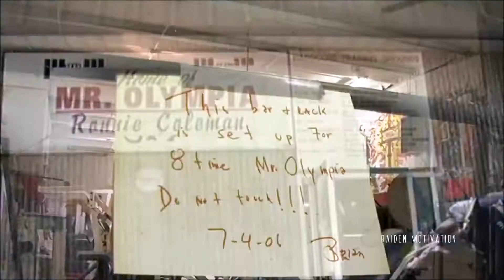Ronnie Coleman 💪 Esto es por lo que vivimos 👊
SÚMATE A NUESTRAS FILAS Y SUBSCRÍBETE.

Gym, Fitness, Aesthetic, Culturismo y Motivación para entrenar duro !!

MÚSCULOS ESPARTANOS

⚠ SUBSCRÍBETE - para estar siempre motivado a tope!
⚠ COMPARTE si disfrutaste el vídeo y expande la motivación!

MÚSCULOS ESPARTANOS

MÚSCULOS ESPARTANOS

CRÉDITOS:

Atleta: Ronnie Coleman

MÚSCULOS ESPARTANOS

el mejor blog de fitness, nutrición y culturismo de habla hispana. Subimos artículos todos los lunes, miércoles y viernes a las 3pm hora española.

Saludos camaradas!

MÚSCULOS ESPARTANOS

© Anuncio de Copyright:

Subimos estos videos para motivar e inspirar a la gente y así lograr un mejor entrenamiento. No somos dueños ni de los clips de video ni de las canciones que usamos la mayoría de las veces. Dejamos constancia de ello en las descripciones junto con los creditos pertinentes a los protagonistas. Bajo nuestro entendimiento creemos que esta en concordancia con el Uso Correcto de los Derechos. De todas formas, dada esta interpretación, si cualquiera de los propietarios del contenido de los clips quiere que retiremos el video, por nuestra parte no hay ningun problema con ello. Solo hay que contactarnos para hacernoslo saber y lo retiraremos lo antes posible.

DESCARGA DE RESPONSABILIDAD POR DERECHOS DE AUTOR:

En virtud de la Sección 107 de la Ley de Derechos de Autor de 1976, se permite el "uso correcto" para fines tales como críticas, comentarios, informes de noticias, enseñanza, becas e investigación. El uso correcto es un uso permitido por la ley de derechos de autor que de lo contrario podría estar infringiendo. El uso sin fines de lucro, educativo o personal inclina la balanza a favor del uso correcto.

1) Este video no tiene un impacto negativo en los trabajos originales (en realidad sería positivo para ellos).
2) Este video también tiene fines didácticos.
3) Es positivamente transformador en la naturaleza.
4) Solo usé fragmentos de videos para transmitir el mensaje cuando era necesario.